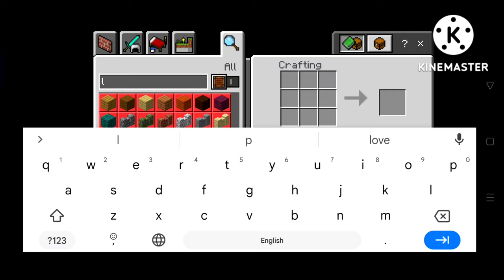Complete the tunnel task SMN gAmer